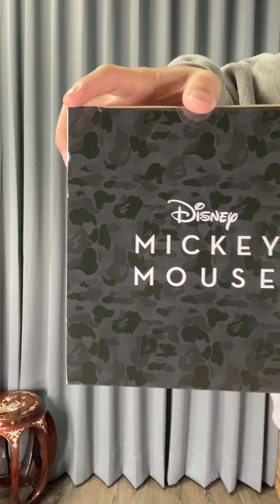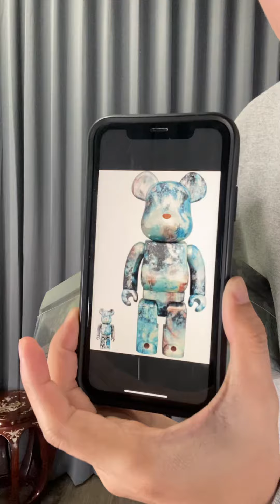小黑痣【開箱】VCD BAPE® MICKEY MOUSE 聯名 米奇 公仔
全高約175mm
作為代購從業者，想多分享一些實品給大家，
目前就是用手機簡單拍攝與介紹。

關於小黑痣.